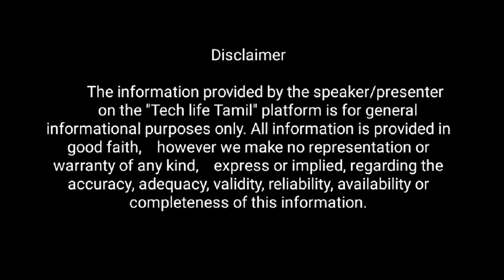ASHOK LEYLAND 1922 CNG/18.5T/1150KM🔥🔥🔥🔥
The 1922 CNG truck is a differentiated product offering a maximum range of 1150+ km in a single fill. It is powered by the proven 162 kW ...